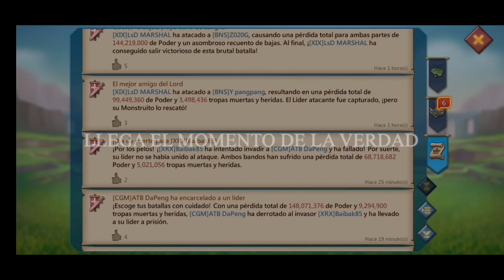Rallys K253 Gremio B/B Parte 2 - Lords Mobile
En esta ocasión fui al gremio B/B gremio de guerra y con buena cazería por si quieren unirse, se armaron buenos rallys pero tambien hubo algunas estampadas... Parte 2

Lords Mobile es un título de estrategia en tiempo real a cargo de IGG Singapore para PC y dispositivos iOS y Android. Explora tierras exóticas dominadas por terribles monstruos y poderosos enemigos. Escoge a los héroes que te acompañarán en tu aventura, haz nuevos amigos y avanza sin miedo al corazón de la batalla, puedes bajar el juego en el siguiente enlace: